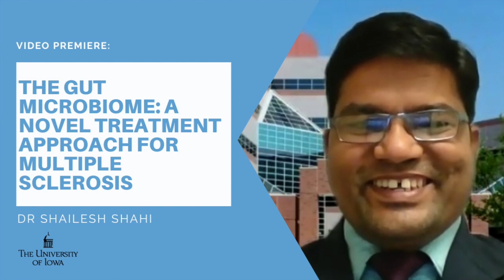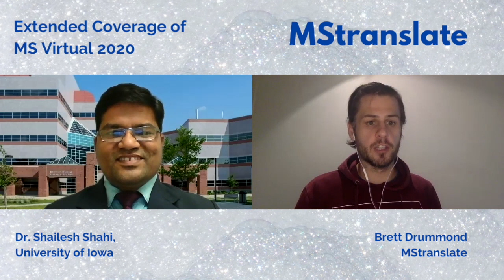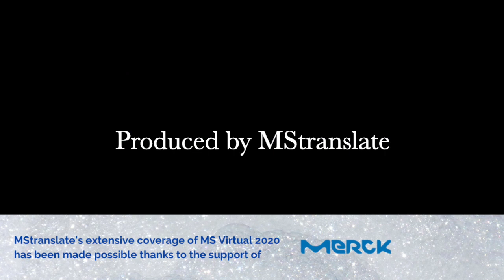MS Virtual 2020: The Gut Microbiome - A Novel Treatment Approach for MS - Dr Shailesh Shahi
Can we treat multiple sclerosis through bacteria in the gut? Research by Dr Shailesh Shahi from the University of Iowa suggests it may be possible.  Listen to him discuss this and more in our latest interview from MS Virtual 2020, conducted by our co-founder and chief science communicator, Brett Drummond.